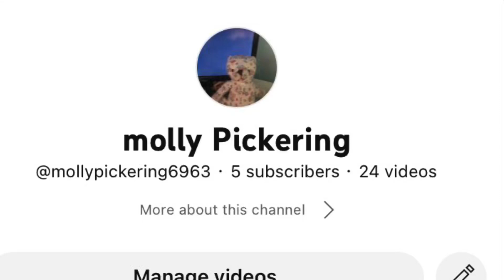Teletubbies cast video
Here’s my cast video of the Teletubbies￼